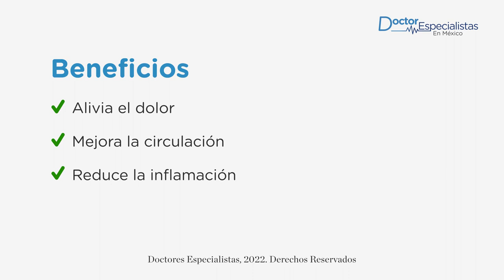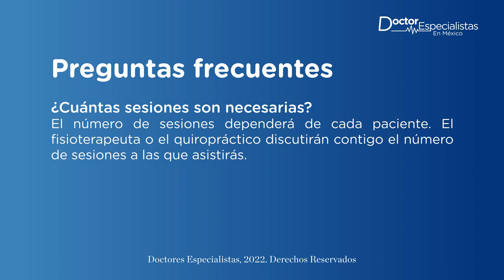Agenda una sesión de fisioterapia manual en Ciudad de México - Doctores Especialistas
Solicita una consulta con la mejor clínica de fisioterapia y quiropraxia de Ciudad de México para comenzar una tratamiento de terapia manual.